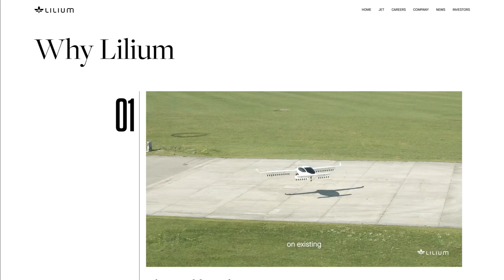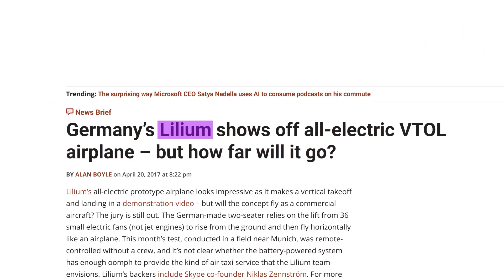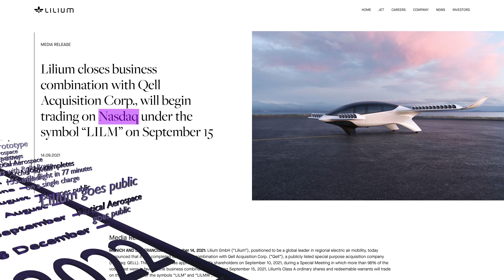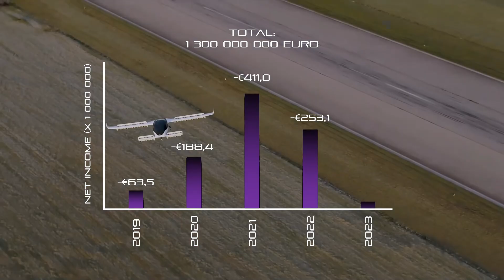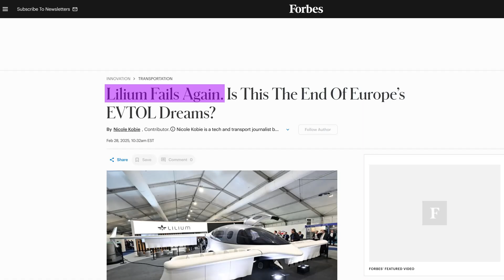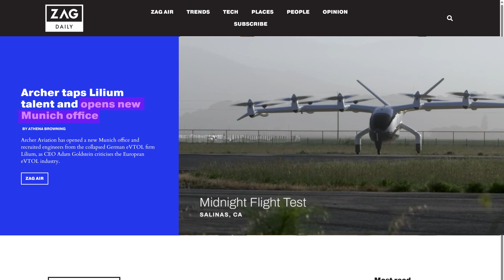The Rise and Fall of Lilium: The European Air Taxi Dream That Crashed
Lilium was once the future of electric aviation – now it’s bankrupt. What went wrong? In this video, we analyze the engineering breakthroughs, financial missteps, and market challenges that led to the downfall of Lilium’s ambitious air taxi project.

Lilium’s eVTOL aircraft promised zero emissions, high-speed travel, and a revolution in urban mobility. But with soaring costs, unproven technology, and growing competition from companies like Archer and Joby Aviation, the dream couldn’t take flight.

💡 What do you think? Will eVTOL air taxis ever become mainstream?